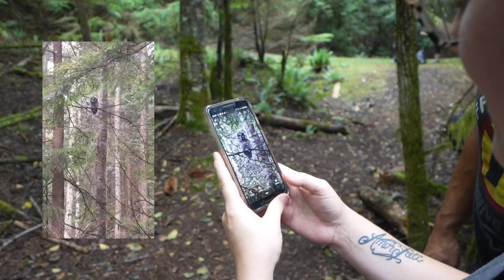HIKING TO THE TOP OF A MOUNTAIN WITH TWO BABIES - (Bowen Island)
Phil and Alicia got this awesome baby carrier and we wanted to get one as well, we needed somewhere to use it so we went on our first hike to the summit on Bowen Island. It took all day. LOL

For a small place, Bowen Island, British Columbia has a surprising number of excellent hikes. Hiking on Bowen Island ranges from easy strolls through forests of giant Douglas firs to strenuous climbs to the top of Mount Gardner to coastal walks with incredible ocean views. With this much choice, everyone can find a Bowen Island hike that is perfect for them. In total, there are nearly 50 kilometres of municipal Bowen Island hiking trails criss-crossing the island, mostly incorporated into Crippen Regional Park.

10 Hiking on Bowen Island Options: Pick the Bowen Island Hike That is Best for You
1. Dorman Point Lookout
Mount Gardner
2. Mount Gardner SW Trail
3. Mount Gardner Loop Trail
4. Mount Gardner Hikers Trail
5. Mount Gardner and Killarney Lake Loop
6. Killarney Lake Loop
7. Pebble Beach Sea Walk
8. Bridal Veil Falls and Fish Ladder
9. Killarney Creek Trail
10. Mourn the Mastodon Hike